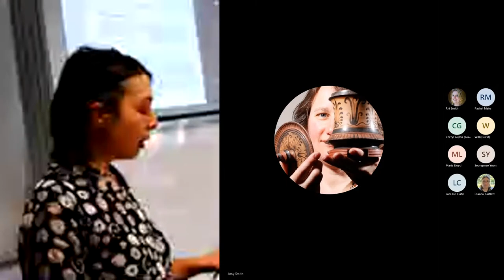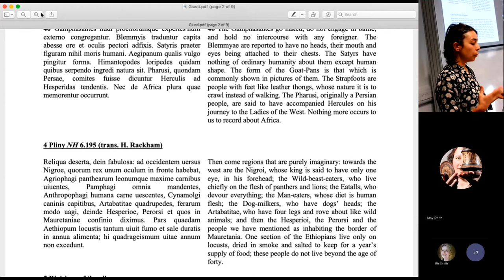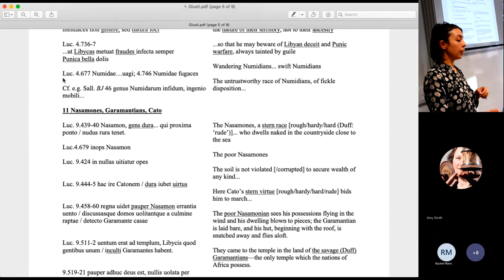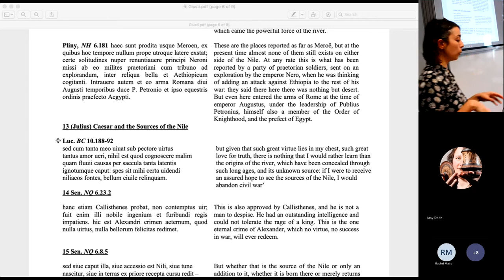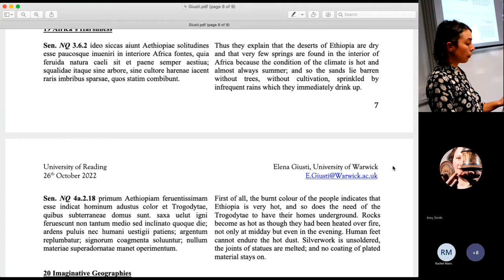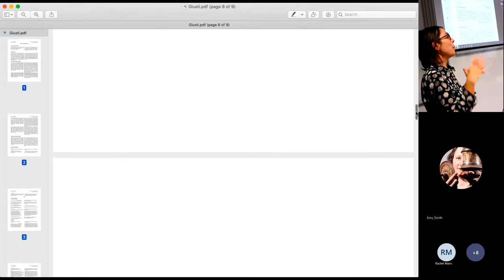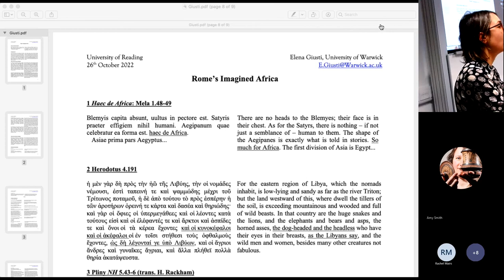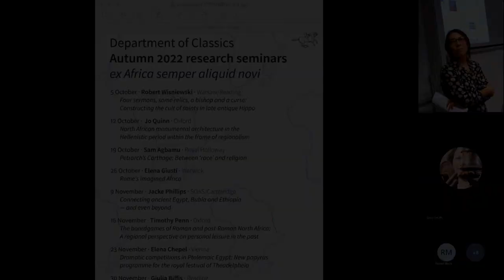Autumn Seminars 2022: E. Giusti (Warwick) Rome's imagined Africa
This lecture was part of the Autumn 2022 Research Seminar Series in the Department of Classics at the University of Reading. In the autumn term 2022 we welcomed a wide range of speakers from both the UK and abroad on a variety of topics related to Classics and Archaeology, Classical Reception, and interdisciplinary approaches. The seminars were delivered in a blended way, with both online and in-person coverage, and all recordings will be gradually available on our YouTube Channel.

This lecture was delivered by Dr. Elena Giusti (Warwick) in October 2022. The title of the seminar was ‘Rome's imagined Africa’.